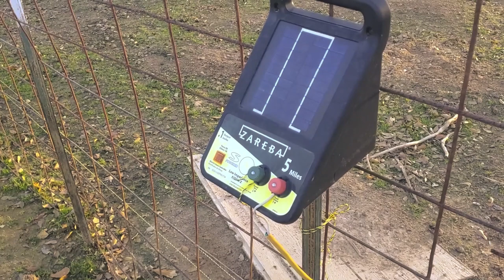Polywire training & an impromptu goat chat!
Our youngest kunekunes got moved into a separate area for polywire training and separate feeding.  We ended up visiting our sheep and goats in an adjacent pasture, so they got a last minute feature.